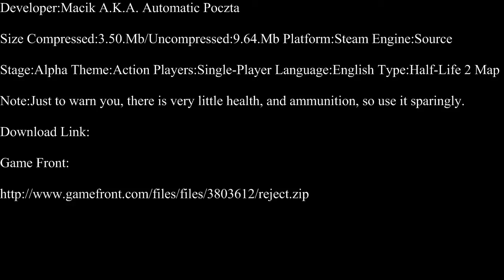Half-Life 2-Reject Part 1